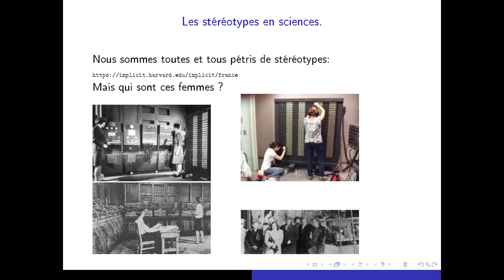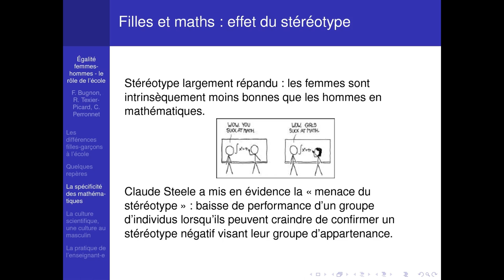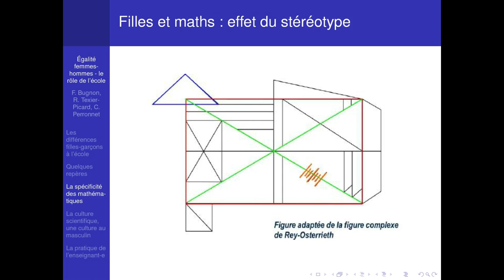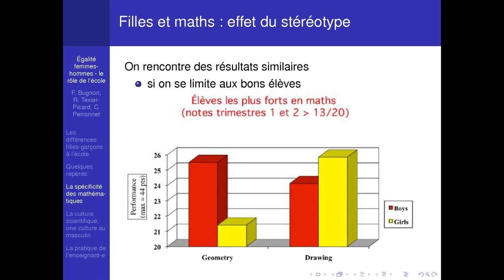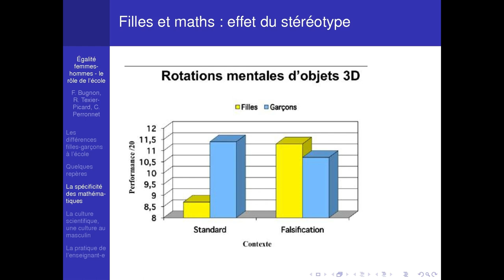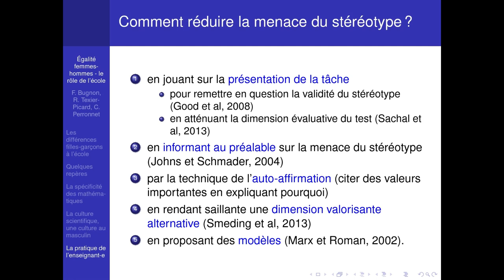Barbara Schapira - La menace du stéréotype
La menace du stéréotype est un concept de psychologie sociale expliquant par exemple certaines difficultés des filles en mathématiques. Le but de cet exposé est de vous donner envie d'en apprendre plus, par exemple en regardant cette vidéo